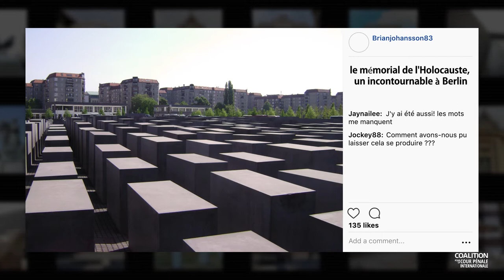Guerre après Guerre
Guerre après guerre, on dit, plus jamais. Ca suffit. Rejoignez la campagne pour la Journée Internationale de la Justice, 17
juillet. Que comptez-vous faire?